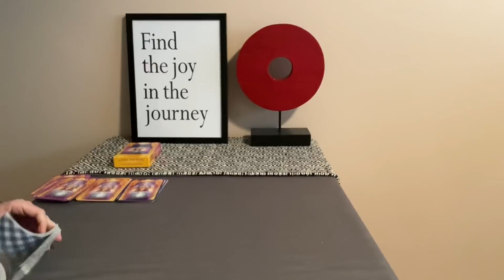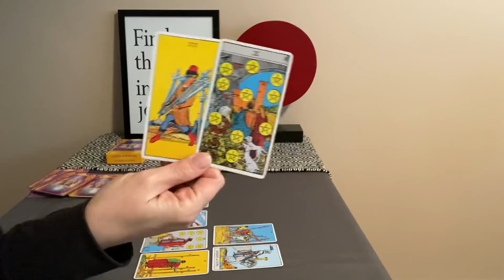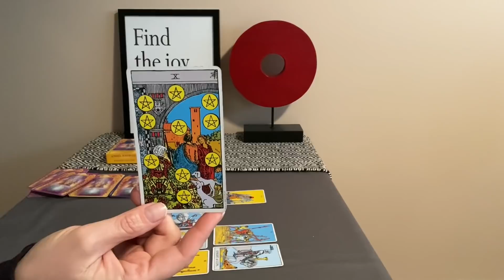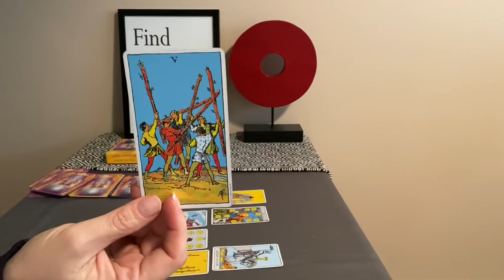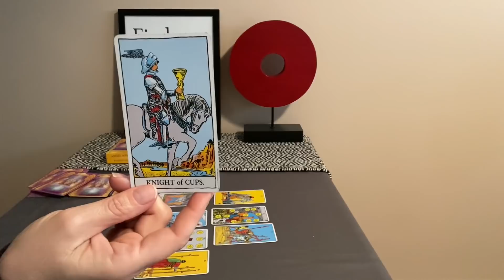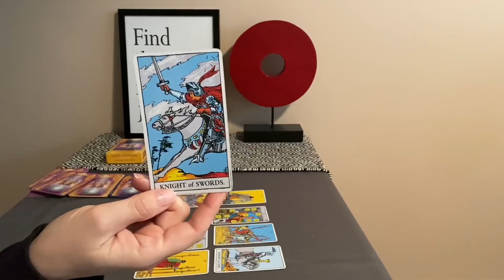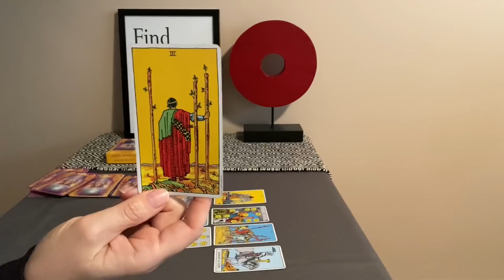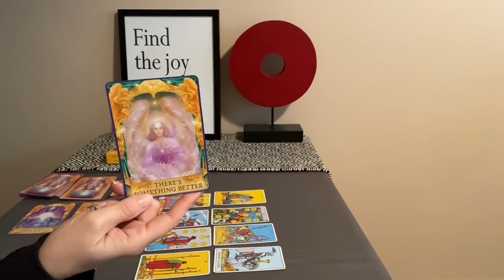GEMINI Weekly Tarot January 31–February 7–Your success is admired, but also envied❤️🌎💰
Hi Gemini!  I accidentally referred to the 5 of Wands as the 5 of Swords, but read the card correctly as the 5 of Wands.  Thank you for your understanding.